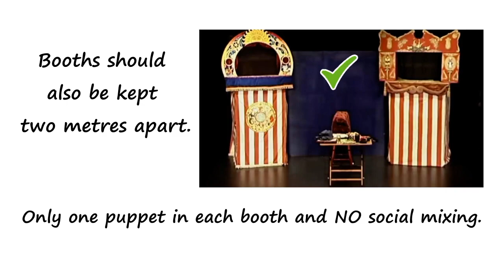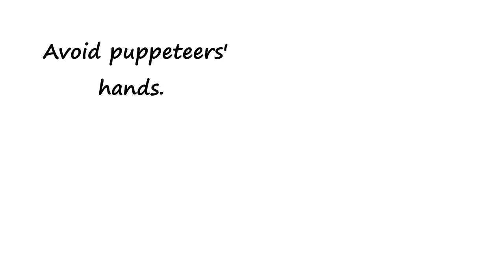Mr. Punch's social distancing etiquette for puppets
Mr. Punch has some handy tips for how his fellow puppets should behave during the public health emergency.